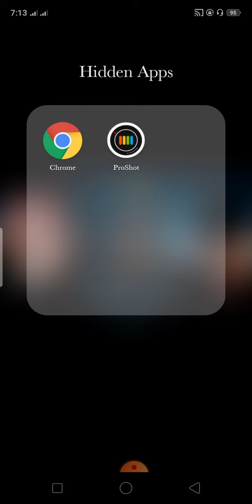Best Privacy For Android Smartphone users 🔥🔥😱😱😱Hide Your Home Screen Apps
Android Smartphone